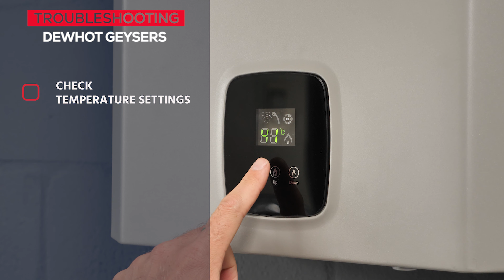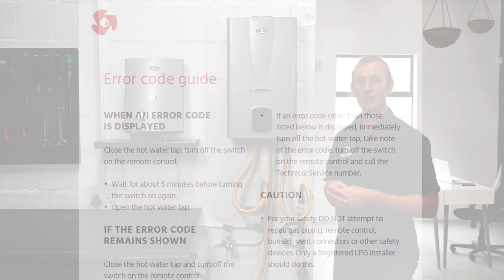Dewhot Basic Trouble Shooting Video